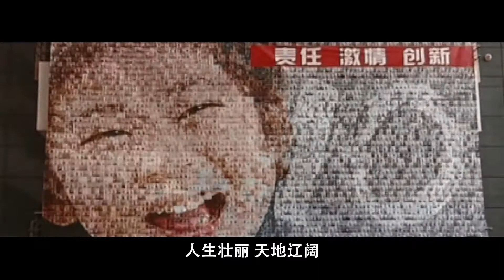神州數碼之歌